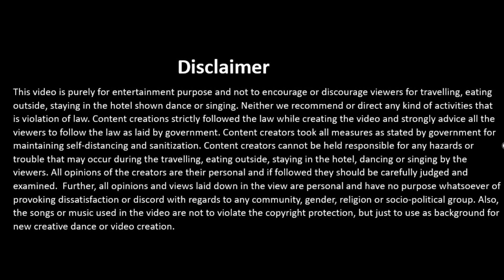চারখোল || charkhole north bengal || charkhole resort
Contact Blue Pine Retreat

charkhole north bengal
charkhole homestay
charkhole tour
charkhole kalimpong
charkhole resort
charkhol resort
charkhol
charkhol North Bengal
charkhol homestay
charkhol kalimpong